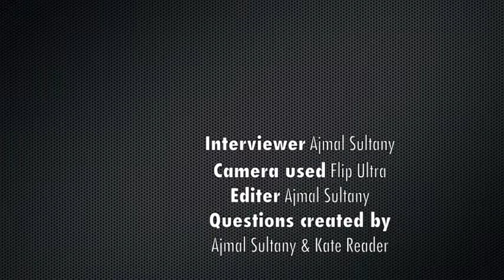Cengiz Turkoglu - PREDICT Project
Mr Cengiz Turkoglu, Senior Lecturer in Air Transport Engineering, School of Engineering & Mathematical Sciences, City University London

As part of the JISC funded PREDICT, we asked City University London academics about their use of Moodle, which is at the centre point of our Strategic Learning Environment (SLE).

Find out more about PREDICT (Promoting Realistic Engaging Discussions In Curriculum Teams)